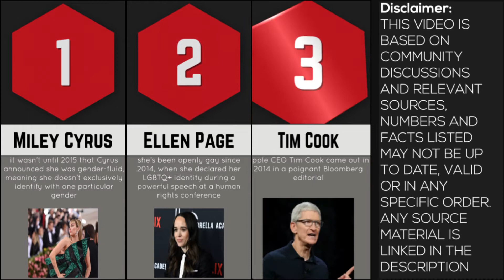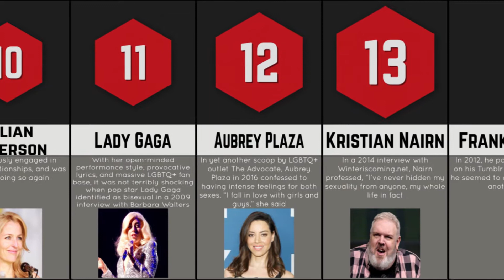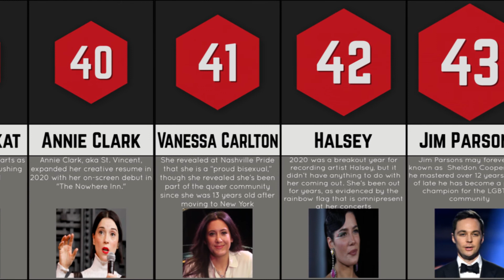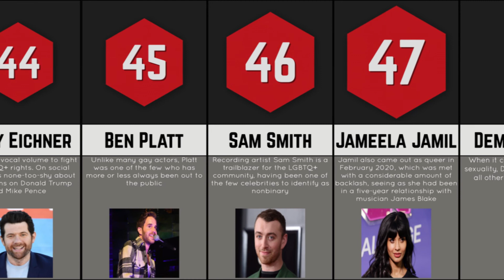Comparison | Celebrities You Might Not Know Are LGTBQ+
Famous Parents and couples who have children within the LGTBQ community. These famous parents have stood out for being mostly loving parents, who have known how to support their children and defend the type of love in which they want to live.

lgbtq celebrities subscribe these celebrities,50 most inspiring lgbtq celebrities,lgbtq celebrities in japan,lgbtq celebrities and their partners,lgbtq celebrities who are couples,lgbtq celebrities in philippines,lgbtq celebrities in kenya,celebrities who have lgbt children,miley cyrus lgbtq comment,actors never came out,lgbtq who came out in 2020,you need to calm down,gay came out in 2018,came out to the closet,Celebrities Came Out in 2020,Jodie Foster and Alexandra Hedison